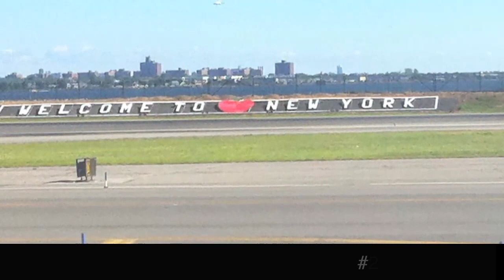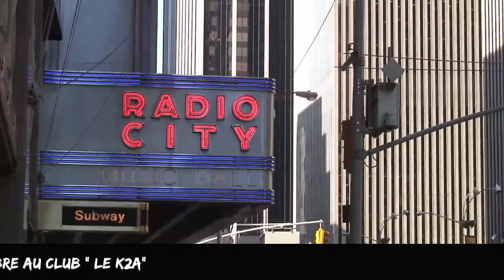TEASER RNY by DARIO - Samedi 29 Novembre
DARIO arrive au K2A avec toute son équipe et un show exceptionnel le samedi 29 novembre au K2A !! GROSSE GROSSE SOIRÉE en perspective.